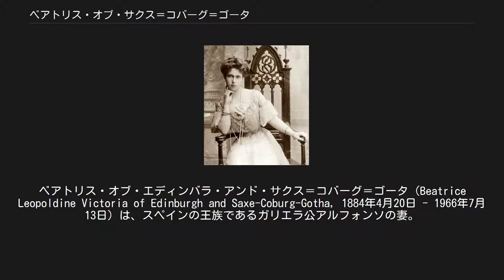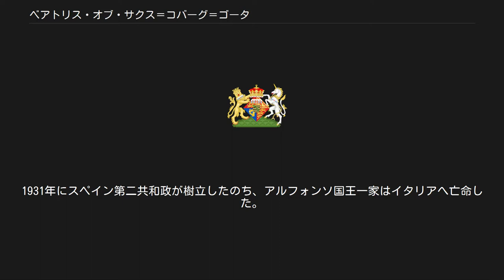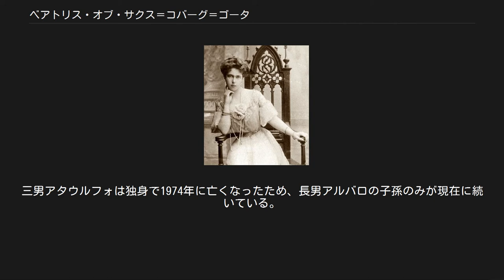ベアトリス・オブ・サクス＝コバーグ＝ゴータ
ザクセン＝コーブルク＝ゴータ家エディンバラ公系
ベアトリス・オブ・エディンバラ・アンド・サクス＝コバーグ＝ゴータ（Beatrice Leopoldine Victoria of Edinburgh and Saxe-Coburg-Gotha, 1884年4月20日 - 1966年7月13日）は、スペインの王族であるガリエラ公アルフォンソの妻。
スペイン語名ではベアトリス・デ・サホニア＝コブルゴ＝ゴータ（Beatriz de Sajonia-Coburgo-Gotha）。
 エディンバラ公アルフレッド（ヴィクトリア女王の次男。のちのザクセン＝コーブルク＝ゴータ公）とその妃であるロシア皇女マリアの四女として、ケント州で生まれた。
姉にルーマニア王妃マリア、ロシア大公妃ヴィクトリア・メリタらがいる。
 1902年、ベアトリスとロシア大公ミハイル（ニコライ2世の弟）とのロマンスが持ち上がった。
しかし、ロシア正教会の教会法はいとこ同士の結婚を認めていないため、この結婚話は立ち消えた。
のち、ベアトリスはスペイン王アルフォンソ13世と結婚するという噂が流れた。
この噂は、アルフォンソが彼女の従姉ヴィクトリア・ユージェニーと1906年に結婚したため、デマだと証明された。
この結婚式に出席したベアトリスは、スペイン王の従弟、第5代ガリエラ公アルフォンソと出会った。
 1909年7月、ベアトリスはアルフォンソとコーブルクで、カトリックとルター派のそれぞれの結婚式を挙げた。
2人はコーブルクで暮らした後、3年後にスペインへ移った。
 アルフォンソ13世の結婚生活はうまくいっておらず、彼は多くの女性たちと親密にし、何人もの庶子を生ませていた。
ベアトリスも王の愛人の一人ではないかと噂された。
彼らは親密な友人同士だったが、息苦しい儀礼だらけのスペイン王宮では、その親密ぶりを隠すことが困難だった。
 王太后マリア・クリスティーナは、イギリス王族であるベアトリスとの情事の噂に大変憤り、サン・セバスティアンでベアトリスと面会し、スペインから出国するよう説得した。
彼女はこれを拒み、問題をこれ以上こじれさせたくない王は、彼女を亡命させるしか選択の余地はなかった。
 ガリエラ公一家はイギリスへ行き、3人の息子たちをウィンチェスター校（パブリック・スクール）で教育した。
スペイン王室が柔和に転じると、一家はスペインへ帰国してサンルーカル・デ・バラメーダ（カディス県）の所領にある住まいに移った。
1930年代は、スペイン王制の崩壊、それに続く内戦で一家の財産の多くを失うなど、受難の時代となった。
1931年にスペイン第二共和政が樹立したのち、アルフォンソ国王一家はイタリアへ亡命した。
スペインに残っていたガリエラ公一家は、激化する内戦で所領を失い、次男アルフォンソは共産党との戦闘で殺害された。
 ベアトリスは、唯一残ったサンルーカル・デ・バラメーダの自宅で亡くなった。
三男アタウルフォは独身で1974年に亡くなったため、長男アルバロの子孫のみが現在に続いている。